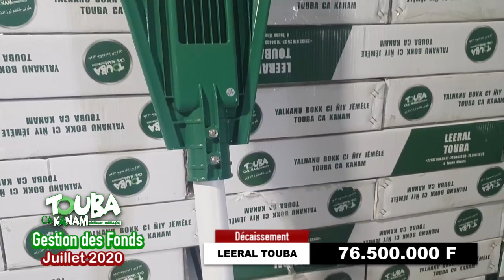Tollu waayu xaaliss buTouba Ca Kanam ci weeru juillet 2020